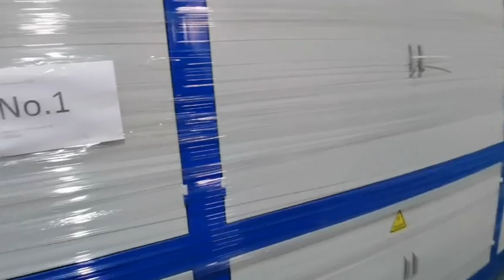polystyrene foam disposable tableware food box plate dish meat tray making machine production line